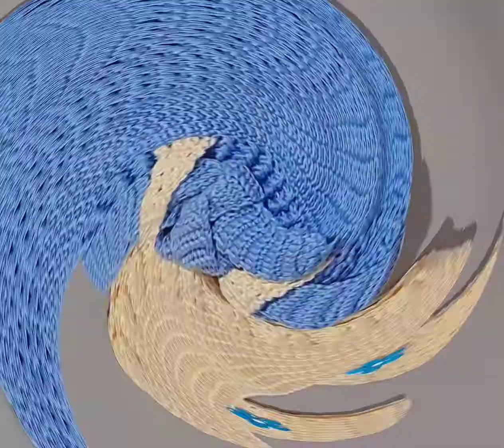As primeiras roupas que fiz! 🥰